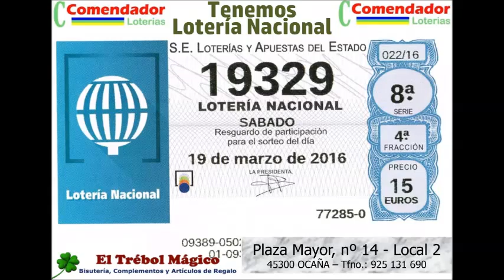Botes del día